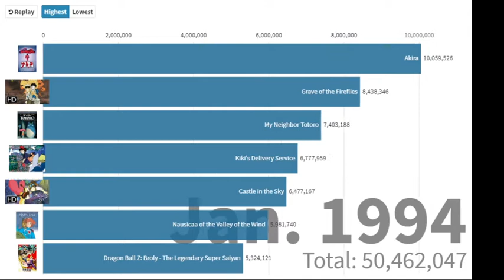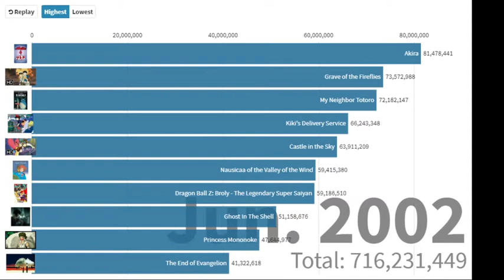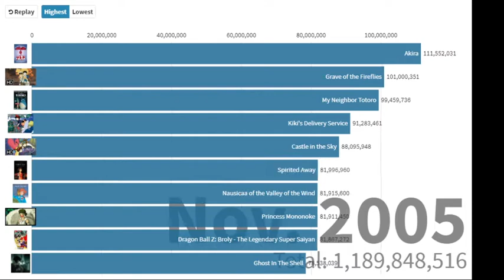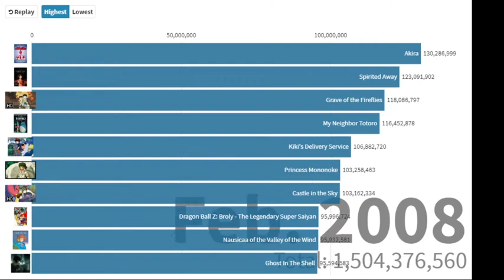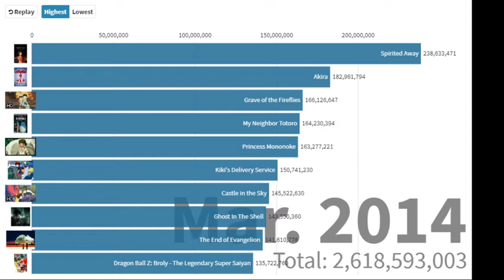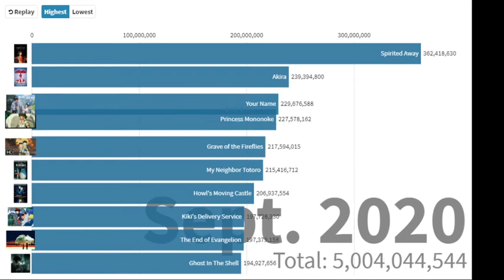Most Watched Anime Movies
This is not box office, this is total movies sold and the amount of views it gets on television. The ones that are very high include Spirited Away, Your Name and Akira. However, my favorite anime movie is Howl's Moving Castle.